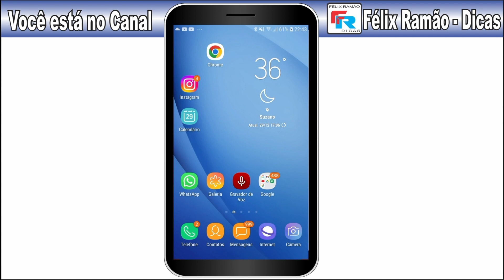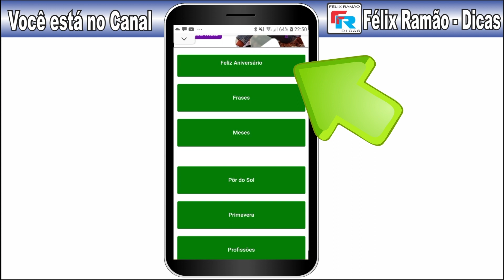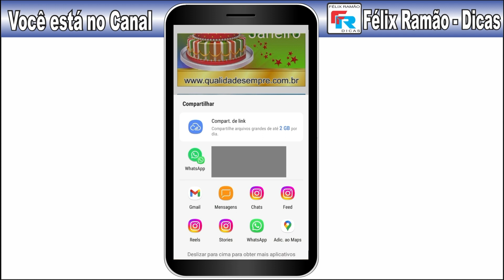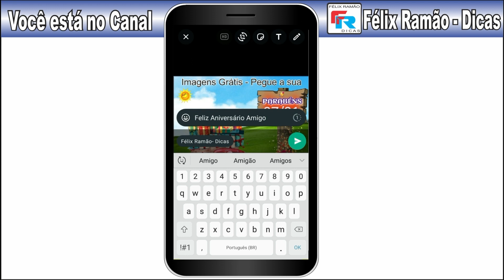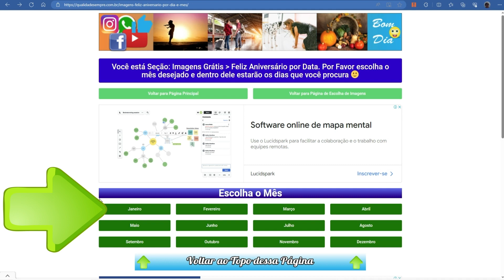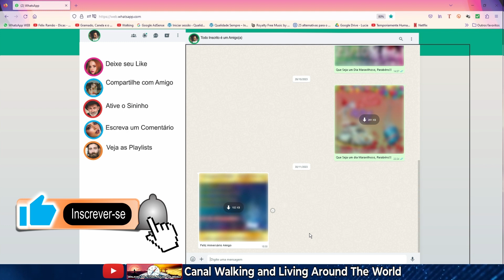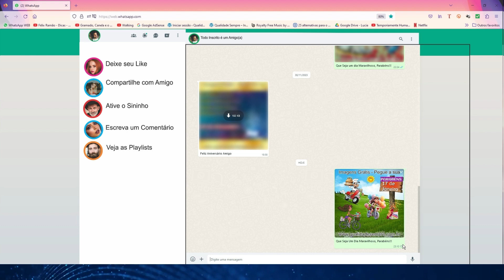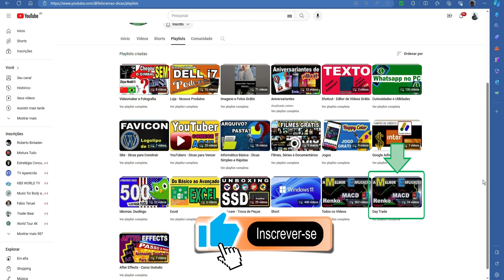Aniversariante de Janeiro? | Tenho 62 presentes pra Você | Imagens Exclusivas | É TUDO DE GRAÇA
Seja bem vindo a mais um vídeo aqui do canal Félix Ramão Dicas

Estamos dando a continuidade de novas imagens de aniversário com esse vídeo, algo que já é constante aqui no canal.

Estamos te brindando com um vídeo explicativo de como pegar imagens grátis em nosso site oficial com a finalidade de enviar para pessoas que você conheça que façam aniversário no mês de janeiro.

Lá tem mais de 60 artes prontas com todos os dias do mês de janeiro. Tudo de graça e sem cadastro.

Se quiser dar uma força para o canal, abaixo do vídeo tem o botão "Valeu". Sua ajuda será muito bem vinda.

Link para a página inicial de nosso site Qualidade Sempre
Lá pegue quantas imagens quiser

Outros conteúdos virão, clique no sininho para não perder nenhum aviso do Youtube quando eu postar um novo conteúdo, sempre de graça pra você!

Nos prestigie com sua presença em nosso outro canal de viagens que é o “Gramado, Canela e o Mundo” lá tem os incríveis vídeos em 360 graus onde você pode mover a direção da câmera durante a exibição do vídeo, aqui mesmo no YouTube, é impressionante.

Nesse nosso outro canal "Walking and Living Around The World" não falamos uma única palavra, não tem músicas de fundo, somente o vídeo e seu áudio original, capturado em alta qualidade.

As animações desse vídeo foram feitas no programa Adobe After Effects, e aqui em nosso canal temos um curso gratuito em andamento, assista às  aulas nesse link abaixo:

Lá você entrará matérias sobre:
- Como Trabalhar em casa
- Viagens
- Dicas de Informática
- Day Trade
- Como ser um YouTuber
- E Baixar Imagens Grátis para você enviar pelo Whatsapp \ Instagram \ Facebook. São imagens de bom dia, boa tarde, boa noite, feliz aniversário, profissões e muito mais.

Forte Abraço, sou o Félix e te vejo no próximo vídeo, fui.

Créditos (Áudio e Vídeo) de Tudo que foi publicado neste vídeo

- Adobe
- Pixabay
- Pexels
- Shvets Production